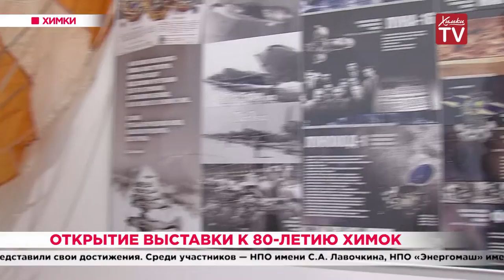Открытие выставки к 80-летию Химок. 06.09.19